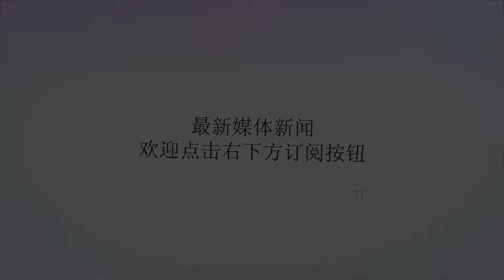越军使出大杀器，我军退役老炮重出江湖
谢谢！—从复和、高平、谅山到法卡山的战斗历程（下部7）作者：胡荣富胡荣富政委（中）看望五连一班战士五、在通往法卡山的途中十年边界战争，双方使用火炮最大口径、威力最大的是什么炮种？很多人会认为当然是152加榴炮，其实并不是，79年战争结束后，边界冲突使用最大口径的是160迫击炮。160迫击炮是1955年由苏联专家帮助下仿制成功的，命名：56式160毫米迫击炮。曾经参加过金门炮战。战果辉煌，批量生产后装备到师属炮兵团。由于射程近，射速慢，机动能力差，1975年退役封存。1979年对越还击作战后，特别是81年法卡山战斗中，越南人使用了160重型迫击炮，越军160迫击炮藏在距离法卡山不远的高山后面，我们其它大口径火炮有射击死角，打不到它，小口径迫击炮由于威力，射程的原因又奈何不了它。对我军威胁最大，不得已我军将已经退役的160老炮儿再次入伍，重新列装边防部队师属炮兵团，专门对付越军的160迫击炮。在十年边界作战中辉煌一时，边界战争结束后，160迫击炮结束了历史使命，又一次退役，风光不再了。160迫击炮弹丸内装TNT炸药7,8㎏，152加榴炮弹丸内装TNT炸药5,86㎏160迫击炮口径比152加榴炮大8㎜，弹丸装药比152加榴炮多2㎏。弹丸威力绝对超过152加榴炮。是十年边界战争中最大威力的火炮。160迫击炮弹我曾经在法卡山看到过160迫击炮阵地，那是81年5月18日，我冒雨前往看望法卡山左侧的494高地、右侧的541、2高地两个前沿观察所的干部战士，途中所见，至今历历在目。首先是从上蒙村右拐前行不远，在那条山峦起伏泥泞的乡村公路上，迎面开来一辆军车，车上拉的是5月16日凌晨那场激战中牺牲的烈士遗体。我让司机将我们的车靠边停下，为来车让路。军车上的烈士都用白色袋子包裹着，上面盖着雨布。那辆解放牌军车满身硝烟，雨水顺着篷布往下流淌，像是在为它承载的年轻烈士悲痛流泪。我目送这辆充满悲壮气氛的军车在雨雾中渐渐远去，此时此地，此情此景，我好像对战争又有了更深一层的领悟。古往今来，无论武器如何发展，战略战术怎么变化，说到底都是拿着武器的人在拼命，战败者自不必说非死即伤，胜利也无不都是以军人的鲜血和生命换来的。我们继续前进，沿着山腰转过一个山嘴，前面豁然开朗，右前方不远处伫立着一座圆柱形高山，像是一截巨大的木桩。那是越方的嘉暮山，它海拔高728多米。远处更高的是扣考山，对越自卫反击战时，炮兵26团指挥所就设在扣考山，我曾在那个山头上的猫耳洞中过了一夜。此时山顶为雨雾所笼罩。我们所在的位置板标村，距边界仅一公里多。我们这条路接下来的数公里直至法卡山都大致与边界线平行。我想，越军若是在嘉暮山安个观察所，以炮火拦截我们这条通往法卡山的通道，我们的困难不知要增加多少倍？！他们为何没有这么做？想来观察所他肯定是派了的，没有以炮火拦截，恐怕不是他不懂，也不是他不想，而是他能力上难以做到。他们知道，那会是偷鸡不着蚀把米的买卖，路拦不死，反会招致十倍百倍的炮火还击，徒增他炮兵的损失。更重要的是，那样一来，战争范围就超出了法卡山。我们在快到法卡山山脚的岔路口驶向左边一条乡村公路，向东行驶不远进入一条东西走向的山沟，右手边是法卡山左侧延伸过来的山腿，这里有条小路通向法卡山顶。从这条路上法卡山，坡度较为平缓。此时正有十来个战士往山上搬运钢筋水泥的工事预制件，大的四个人抬一件，小的两个人抬一件。那些战士有的披着雨衣，有的没有，没有雨衣的都浑身透湿。他们衣服破烂不堪，有的解放鞋后跟连鞋帮都没了，露出脚后跟。每个人都已疲惫不堪，脚步沉重地向上攀登着。但是他们这样艰辛搬运上去构筑成的工事，却抵挡不住越军160迫击炮的轰击，一旦中弹即崩塌成废墟。对付越军160迫击炮的威胁，办法无非两个：一为将其摧毁或压制；二是把工事修得更坚固，使其炸不塌，但这在当时很难做到。160迫击炮在射击车继续前行，转过一个山嘴，在路边一处较宽的地方，摆着一门巨大的迫击炮。炮管昂首向天，足有一丈多高。一架专制的梯子立在炮管身旁，装填炮弹时装填手要把炮管放平。装填好后再把炮口抬起，这就是传说中的160毫米的重型迫击炮。听说越军的这种炮都是我国援助的，现在用来对付我们。我们当时没办法对付160迫击炮，只好从仓库里重新把160迫击炮请出来，专门对付越军的160迫击炮。自从我军搬出160迫击炮以后，经过几个回合的较量，效果很显著，越军的160迫击炮射击次数越来越少，再也威风不起来了。我们也不知道究竟摧毁了敌人多少重型迫击炮，直到六月十三日，广西军区张司令员在边防三师作战会议讲话中讲到：“根据可靠情报，越军共有160迫击炮十几门，被我击毁已达十门。”以致到后期他已不太敢用。这里面主要功臣还是这种160迫击炮。以己之矛攻彼之盾，一物降一物。（未完待续）法卡山战斗历程系列文章：敌人加强团疯狂反扑，被我军猛烈炮火炸得尸横遍地敌人的远程炮兵，在我训练有素的王牌炮兵面前，那就是一堆渣英雄的侦察兵火眼金睛，明察秋毫发现敌人炮阵地